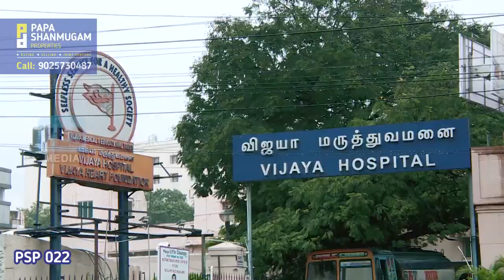East Facing 2 bhk resale flat in chennai vadapalani வடபழனியில் 2 bhk வீடு மறுவிற்பனைக்கு | PSP 022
Hi viewers, I'm so happy to bring you this 2 bhk resale flat in chennai vadapalani. It's near to mmda and vadapalani metro station. 50 feets from 100 feet road. This east facing 2 bhk resale flat comes in a budget, so that any one can own it. It's in the heart of city, vadapalani. And, very close to AR Rahman's KM university of music & technology. This 2 bhk resale flat is a worth property as an investement. So, don't miss this wonderful property.

2bhk
East Facing
Builtup Area - 698 sq ft
UDS - 400 sq ft
Ground Floor
vadapalani
1 covered car park
2 bathroom
15 years old

Location Advantages:

Periyar Pathai – 270 Meters
Arumbakkam Metro Station - 650 Meters
Vadapalani Metro Station - 750 Meters
AR Rahman’s KM College of Music & Technology – 850 Meters

Vadapalani Bus Depot – 1.4 Km
Kodambakkam Railway Station – 2.6 Km
Koyambedu OMNI Bus Terminus – 2.9 Km
CMBT Koyambedu – 3.0 Km
Koyambedu Junction – 3.3 Km

Worship Centres:
Masjid – 50 meters
Vadapalani Murugan Temple – 700 Meters

Entertainment
Forum Mall & Kamala Cinema – 1.1 Km
VR Mall – 3.4 Km
Gangai Amman Koil Street - VV International School of Swimming – 550 Meter

Colleges:
Meenakshi College for Women – 2.2 Km
Avichi College of Arts and Science – 2.4 Km
ST. THOMAS COLLEGE OF ARTS AND SCIENCE – 3.5 Km

Hospitals:
SIMS Hospital - 700 Meters
Vijaya Hospital – 1.2 KM
Fortis Hospital – 1.8 Km

Papa Shanmugam Properties is the best digital real estate channel dealing with selling houses, plots and Joint Ventures. We are connecting the genuine seller with genuine buyer.

This video has shown by agent with the permission of the property owners. If any issues with this property or any legal compliance PAPA SHANMUGAM PROPERTIES or PAPA SHANMUGAM PROPERTIES staffs are not responsible. This property has been shown in this channel promotion to sell the property only. We request the buyer to check the legal verification before buying the property. If any legal issues or objections about the videos, please contact us for removing the videos or give your suggestions / complaints by Email – Please check legally before making a sale deed.